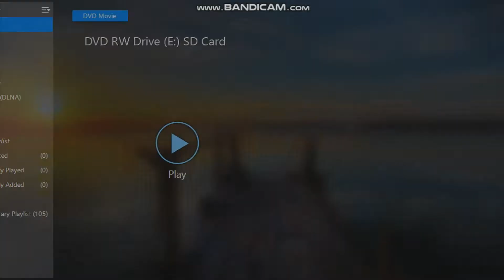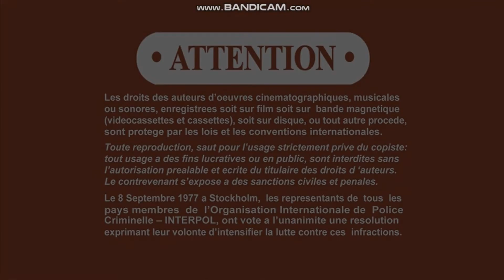Opening To Emma's Chance 2016 DVD